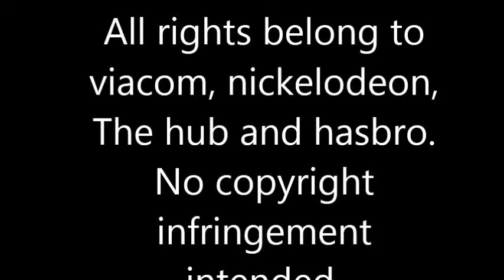What (GOOD USER) thinks of (BAD TV SHOW)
You could use this for someone you like. You can also add your own caption.

Note: I like Jimmy neutron and my little pony: Friendship is magic.

viacom, nickelodeon,
The hub and hasbro.
No copyright
infringement
intended.

Credi goes to everyone.